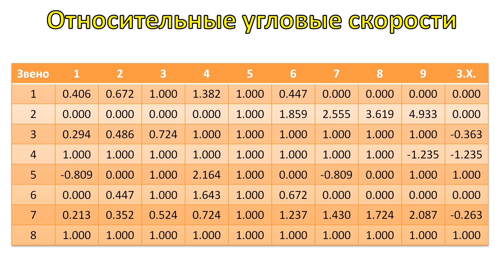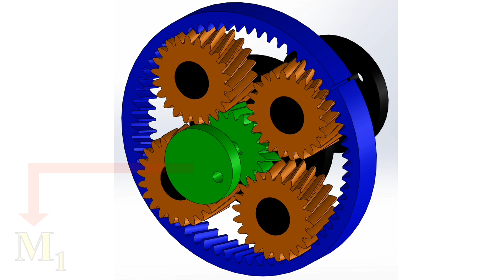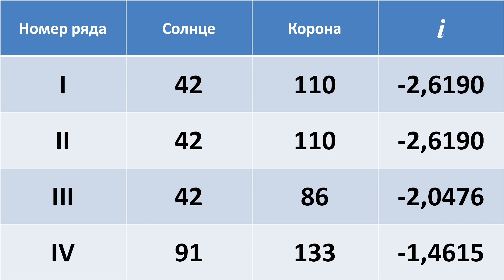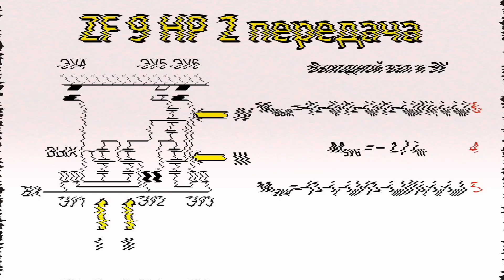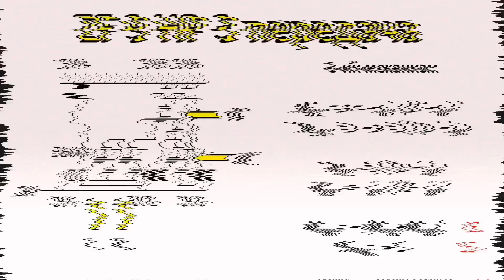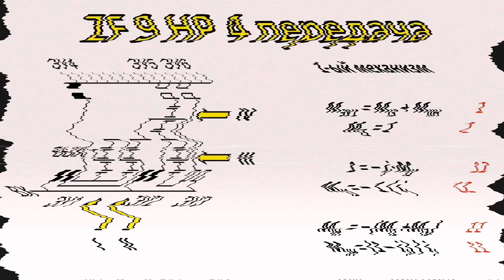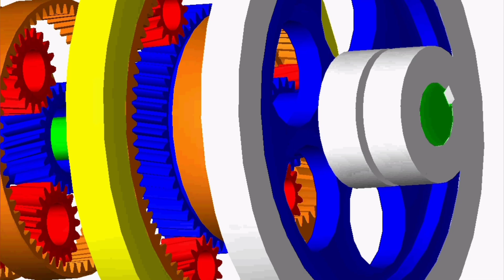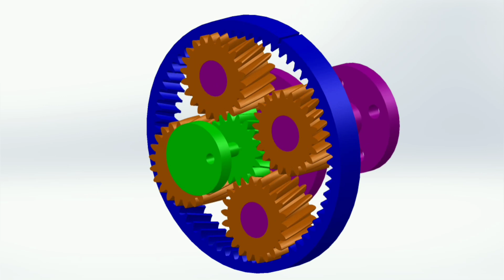Коробка передач ZF9HP. Силовой анализ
В этом видео вы узнаете как проводить силовой анализ планетарной коробки передач на примере коробки от немецкого производителя Zahnradfabrik ZF9HP. Силовой анализ включает в себя определение моментов на звеньях планетарных механизмов и элементах управления.

Кошельки WebMoney:
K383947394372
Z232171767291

00:00 Введение
00:15 Кинематическая и  структурная схемы
00:45 Отличие силового и кинематического анализов
01:52 Уравнения равновесия для планетарных механизмов
02:35 Силовой анализ
03:00 Первая передача
05:08 Вторая передача
06:53 Третья передача
08:13 Четвертая передача
09:14 Пятая передача
10:47 С шестой по девятую передачи
12:02 Выводы
12:20 Заключение

Как устроена коробка передач ZF9HP?

Интересные сайты
Техника ВК